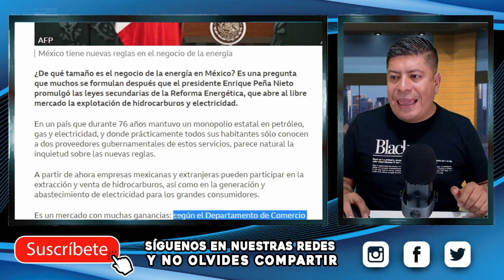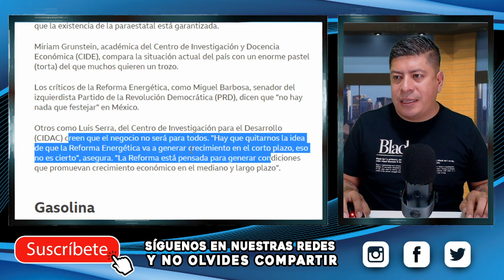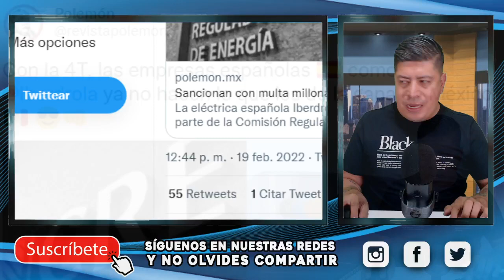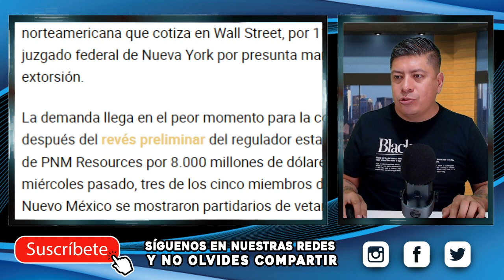¡SE ACABO! ESCÁNDALO INTERNACIONAL, LA FAVORITA DEL PAN CAE EN EEUU, LA ATORAN POR C0RRUPTA